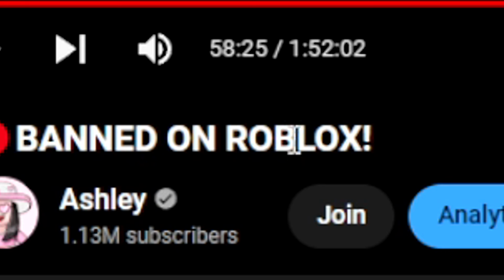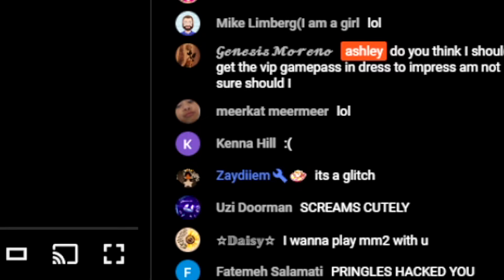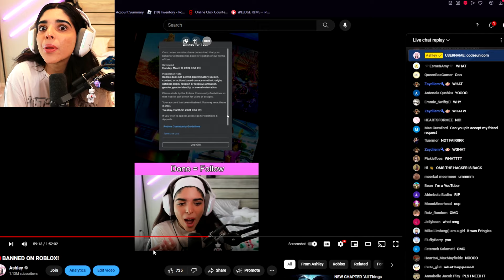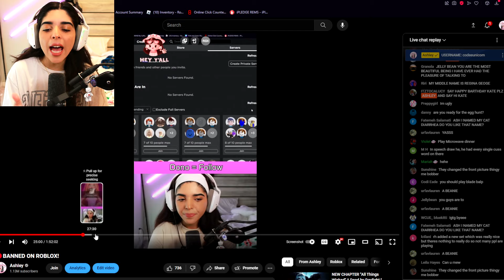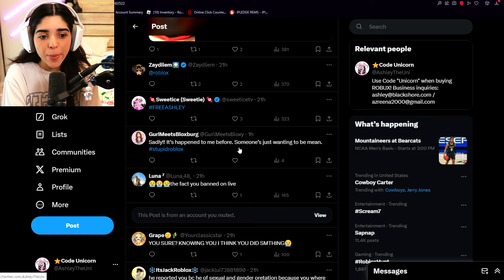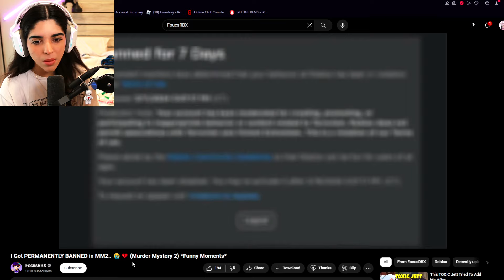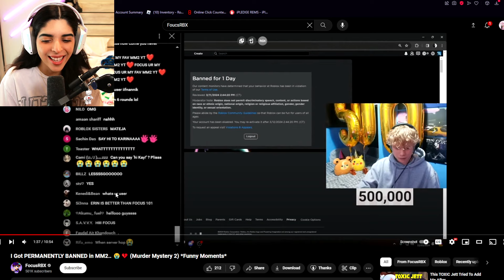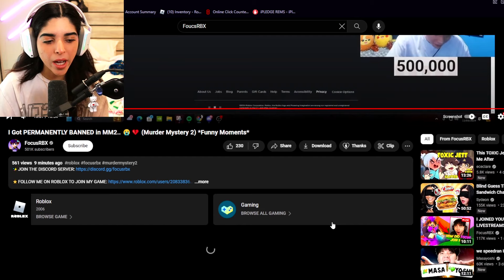ROBLOX BANNED ME!